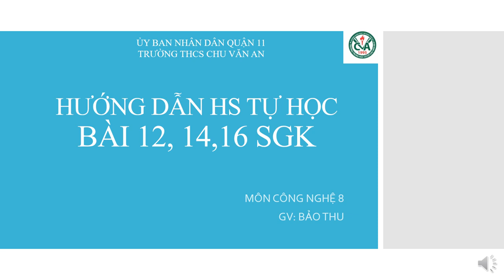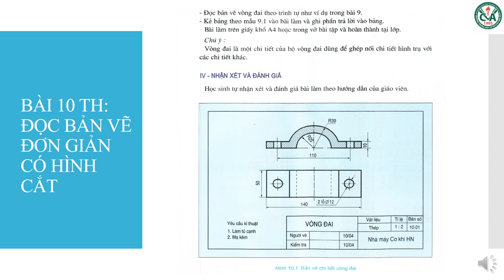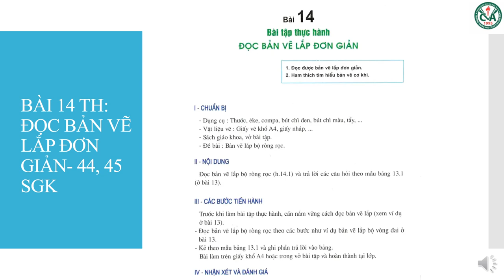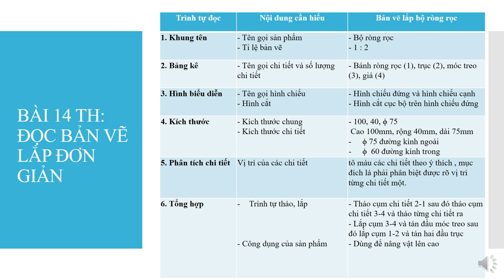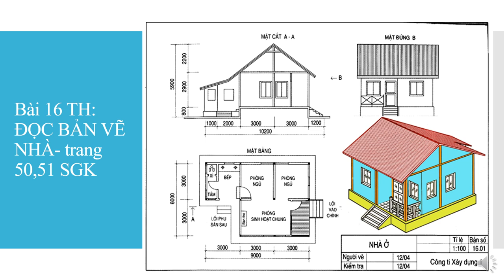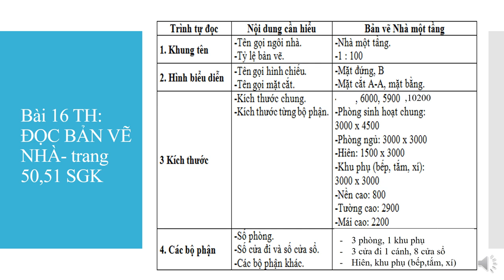CÔNG NGHỆ 8 (Tuần 7 / HK1) - HƯỚNG DẪN HS TỰ HỌC Bài 10, 14, 16 SGK